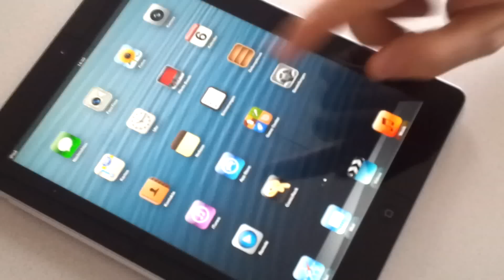Alpha Version of ComicRack on the IPad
This is the current (12/09/12) iOS ComicRack Alpha.

Most of the stuff is already working. Still missing are good page transitions, search, detailed info display and wireless sync.